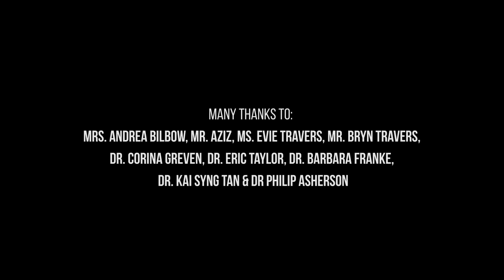ADHD Awareness Month 2018 - Shine a light on ADHD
This film was made possible with the help of European Union’s FP7 and Horizon 2020 research and innovation programmes under grant agreements no 643051 (MiND), no 602805 (Aggressotype), no 667302 (CoCA), no 728018 (Eat2beNICE).  The video reflects only the author's view and the Commission is not responsible for any use that may be made of the information it contains.

This short documentary shines a light on living with ADHD, from a personal and a scientific perspective. October is international ADHD Awareness month.

**This video contains subtitles in multiple languages. Underneath ‘settings’ (at the bottom right of the video) you can select a language of your preference.**

This film is created by Laura Ghirardi, Nicoletta Adamo and Arjan de Brouwer together with a team of young researchers of the MiND research project and 4QuarterFilms.

We thank the following professionals who were interviewed in this video: Dr. Barbara Franke and dr. Corina Greven, of Donders Institute, Radboud University Medical Center Dr. Philip Asherson, dr. Eric Taylor, and dr. Kai Syng Tan of King’s College London Mrs. Andrea Bilbow of ADDISS, ADHD Europe

We also thank ms. Evie Travers, mr. Bryn Travers and mr. Aziz who were interviewed in this video.

Our Website with Free ADHD CME (ADHD Continuing Medical Education) for Providers is: